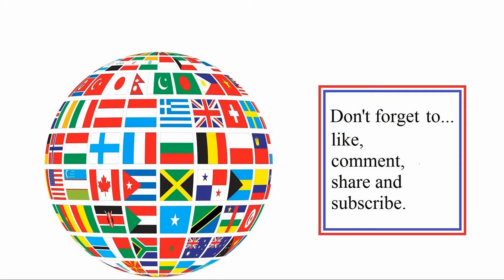Custom Map 57 (defending & attacking) in Mount & Blade Warband: Napoleonic Wars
Recorded in 12th July 2024 (CE).

Please note: Bannerlord (Mount & Blade II) is now live, this is an expansion pack of Warband and less people are playing it and as servers should open up in Bannerlord, Napoleonic Wars may become less or dead, it is an old game. It is still going quite well, but may change once Bannerlord multiplayer goes fully live.

On the Minisiege server. I am currently (date of this post) using this site to see when the server is most busy (most players on):